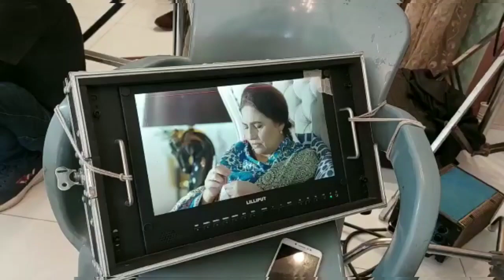Muqaddar ka sitara next episode live behind the scenes Shaista jabeen inayat khan, pari hashmi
Muqaddar ka sitara episode live behind the scenes Shaista jabeen inayat khan, pari hashmi